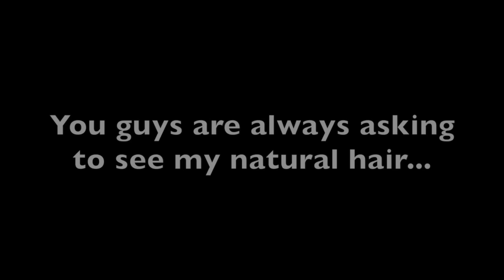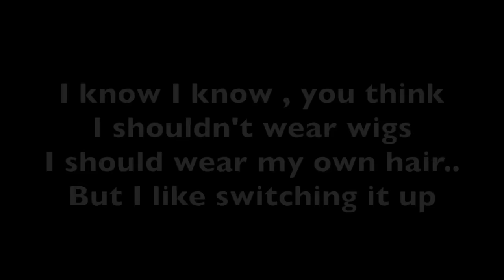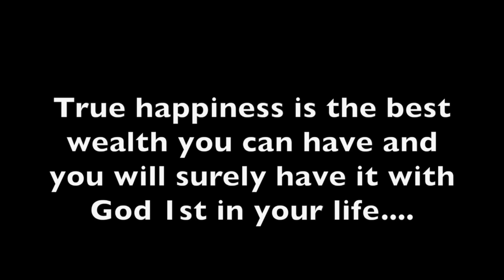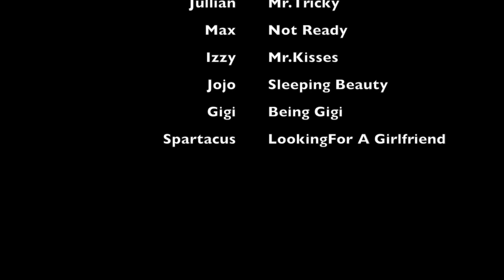LENGTH CHECK !!! WHAT'S UNDER THAT WIG | VLOG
Hey Best Friends ! Hope your day was wonderful !

Here are the hair details !

The wig on my head is Jet Black ( but it does come in other colors)
Its Synthetic with 2 combs and adjustable straps
The Curl pattern is a beautiful type 3
And its my new fav !!!

Head over to ToniDaley.com for all the extra details heres the link

Thank you so much for hanging out and I will see you best friends tomorrow !

My Story:
I am a single mother of four beautiful children , Jullian 9, Max 5, The Twins are 2.  I am rebuilding my life day by day after my  marriage ended. Laughter keeps me going . I love Jesus ,coffee, writing songs. All I want to do in life is work to provide an amazing life for my children. I vlog my life and share in hopes of encouraging other women .

FAQ:

1. How old are you? 21 ... teehee plus a couple of years.

2.How old are the twins? 2 1/2

3.Do you want more children? Right now, no , my hands are full.

4. What made you start vlogging? My sister encouraged me and it became a hobby.

5. What's your favorite thing about Vlogging? Making people laugh

6.What would you tell someone who wanted to start a channel?
Just do it and don't give up once you start.

8.What Vlogging Camera do you use? Nikon CoolPix S9900

9. What do you say about all your haters , rubber neckers, free advice givers and trolls? These nuts...

10. Do you watch any other Youtubers?

GabebabeTV
It'sJudy'sLife
DK4L
Jamie&Nikki
FouseyTube
UloveMegz
MissyLynn

Just to name a few ! Hey GIRL!